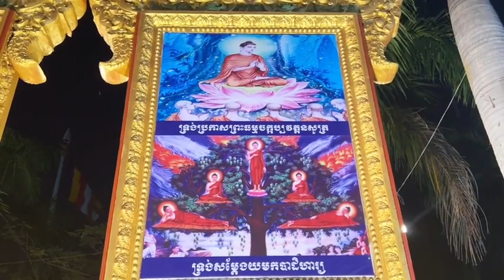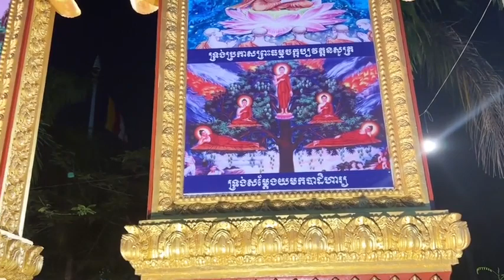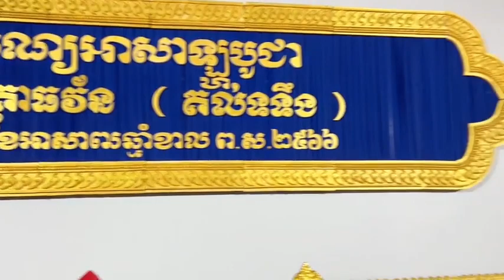ត្រៀមអាសាឡ្ហបូជា អនុមោទនា ដោយម្ចាស់គ្រូ គូ សុភាព | Meach Sochea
YouTube channel បង្កើតឡើងក្នុងគោលបំណងផ្សព្វផ្សាយព្រះធម៌ និងផ្សព្វផ្សាយសីលធម៌ល្អក្នុងសង្គម។
ហើយក៏សូមអធ្យាស្រ័យសម្រាប់ការរំខានដោយសារ ពាណិជ្ជកម្មនៅលើវីដេអូផងដែរ
នេះជាចំណូលបន្តិចបន្តួចសម្រាប់ទ្រទ្រង់ការ ផ្សព្វផ្សាយព្រះធម៌បន្តទៀត សូមអរព្រះគុណ និងសូមអរគុណ😍😍❤️❤️

MeachSochea អរគុណសម្រាប់ការទស្សនារហូតដល់ចប់.
ហើយក៏សូមអធ្យាស្រ័យសម្រាប់ការរំខានដោយសារ ពាណិជ្ជកម្មនៅលើវីដេអូផងដែរ
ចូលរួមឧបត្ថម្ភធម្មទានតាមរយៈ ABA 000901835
Help me please ! 😍😍.
Thanks For Reading. !